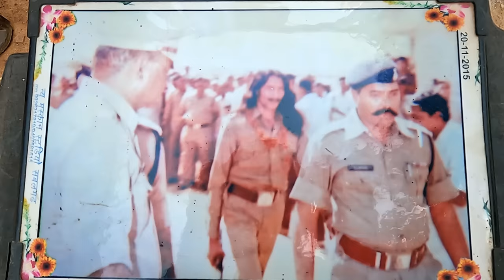Ramesh Singh Sikarwar Chambal Ka Don || कहानी चंबल की पूर्व दस्यु सम्राट रमेश सिंह सिकरवार जी के साथ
Ramesh Singh Sikarwar - Chambal Ka Don || कहानी चंबल की पूर्व दस्यु सम्राट रमेश सिंह सिकरवार जी के साथ ( @travelwith07 )

                           Ramseh Singh Sikarwar Cheetah Mitra

                           Ramesh Singh Sikarwar Ki Video

                           Ramesh Singh Sikarwar Ki Kahani

                           Cheetah Mitra Ramesh Singh Sikarwar

तो दोस्तों यह वीडियो पूर्व दस्यु सम्राट रमेश सिंह सिकरवार जो कि वर्तमान में एक सीधे-साधे किसान हैं उनके ऊपर बनाया गया है। इस वीडियो में पूर्व दस्यु सम्राट रमेश सिंह सिकरवार जी के द्वारा यह बताया गया है कि आखिर ऐसा क्या है जो लोग चंबल घाटी में बागी होने को मजबूर हो जाते हैं। साथ ही अपने बागी जीवन कि कुछ घटनाओं को भी इस वीडियो में उन्होंने बताया है धन्यवाद 🙏🙏🙏

Video Cinematic Attribution Credit By :- Deependra Singh